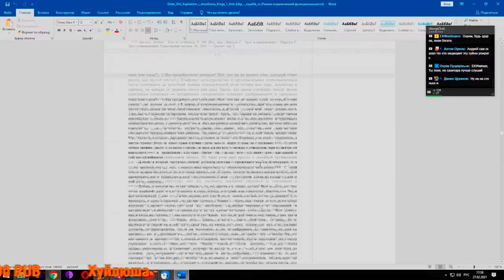НдВП№71: О дарении